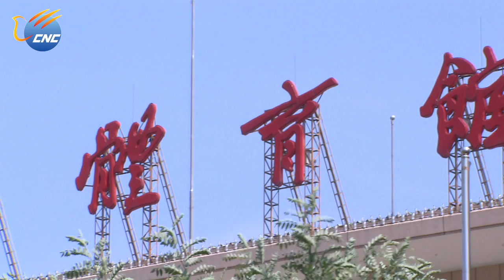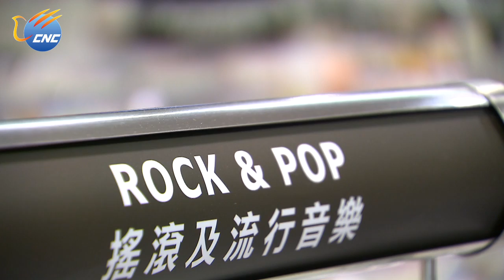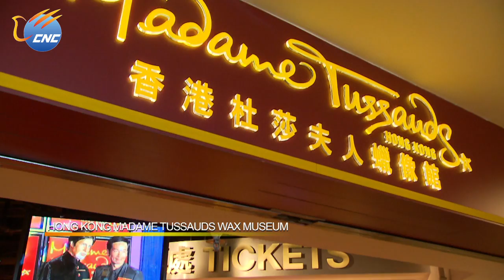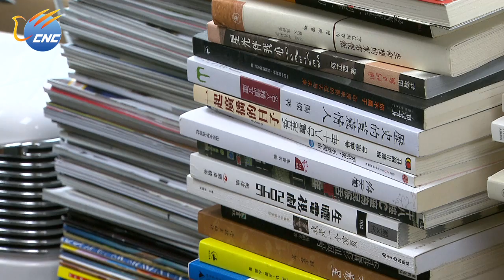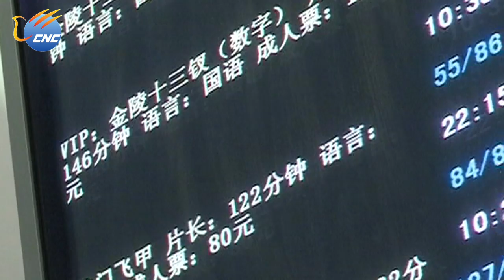"Hong Kong, Hong Kong" Episode 7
Episode 7: Music & Movie Legends

For generations,Hong Kong music and movies have created beautiful memories for the Chinese people.As someone once said,Hong Kong is like a poem, a song, and a movie,
therefore it's well worth the time to savor this magnificent place.